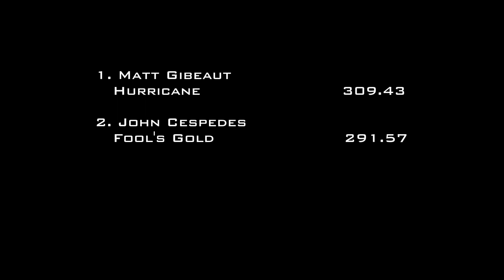6/11/16 OSTPA Dover, OH Pro Stock Tractors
10,000 lb. Pro Stock Tractors
Tuscarawas County Summer Pull
Dover, OH
Saturday, June 11, 2016
9:20 PM - 9:23 PM